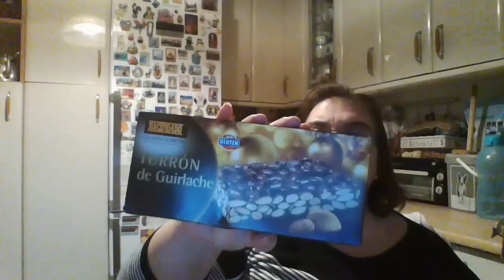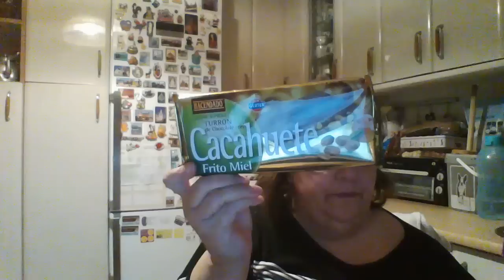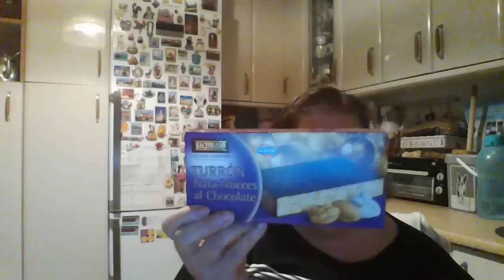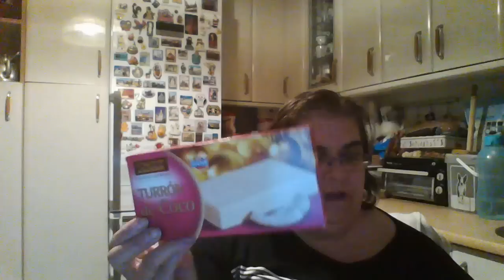mis compras de Navidad en mercadona ------ dulces tipicos navideños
esta vez os enseño mis compras de turrones , mazapanes y demás . este año no voy a comprar nada mas , con esto nos apañaremos. Un beso para todas y Feliz Navidad